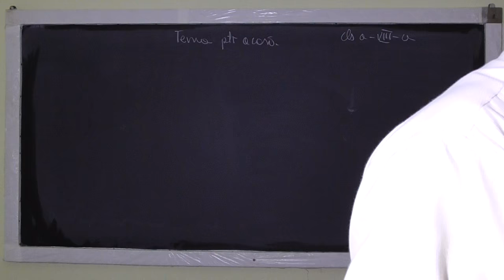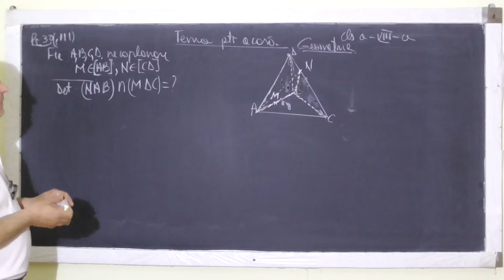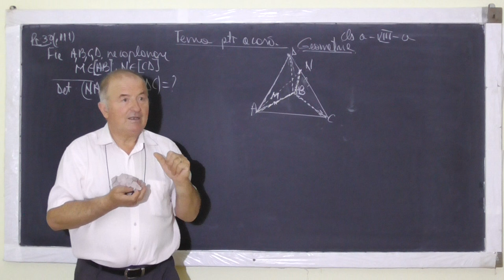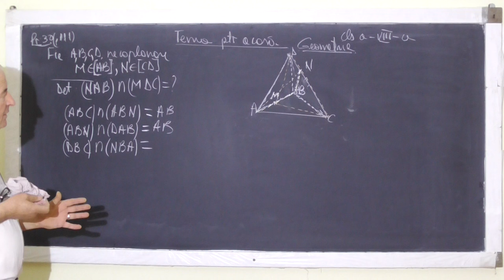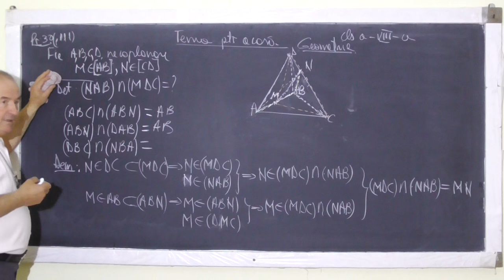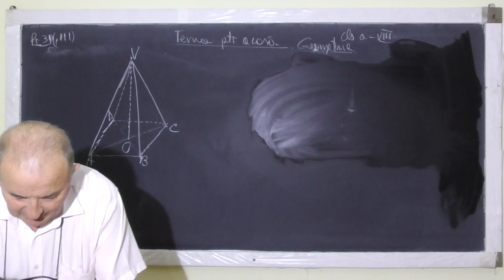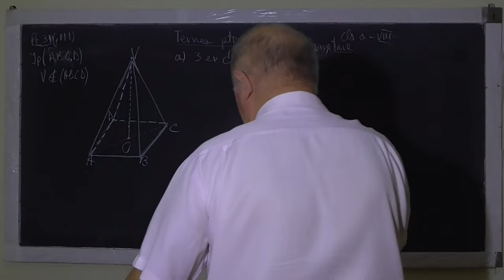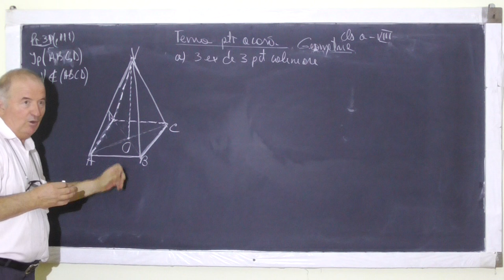1/2 Lectia 1079 Probleme din tema acasa Puncte, drepte si plane in spatiu Geometrie spatiu Clasa 8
Aceste lectii sunt sustinute de voi si daca va sunt utile, as aprecia un Like, Share, Comment - In aceasta lectie de matematica pe care o puteti vedea in direct si pe ne ocupam de tema pentru acasa la clasa a VIII-a la geometrie in spatiu.